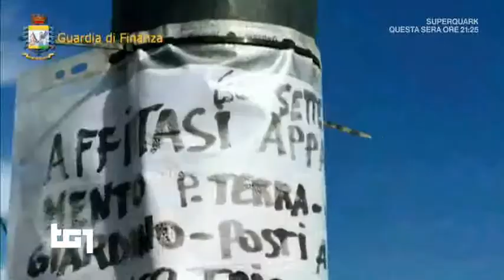(statistica) una casa-vacanza su 2 è affittata in nero - TG1 13 agosto 2018 -